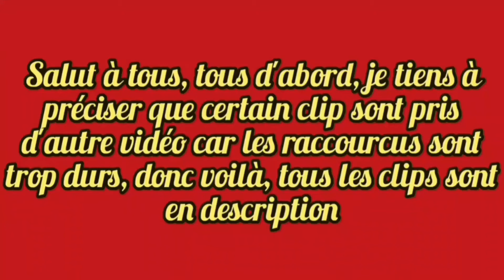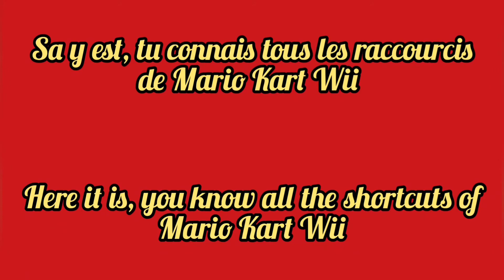[MKWii] ALL SHORTCUT, STRATS AND GLITCH FOR EVERY TRACKS MARIO KART WII. ÉDITION 2021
Mario Kart Wii All shortcut and strats edition 2021+glitch

Salut à tous, voici une des plus grosse vidéo de ma chaîne Youtube, elle présente la totalité des shortcuts and strats de Mario Kart Wii sans exception.

Les objectifs de la chaîne Youtube:
30 abonnés: début des lives
50 abonnés: début des vidéos facecam
100 abonnés: début des let's play sur différents styles de jeux